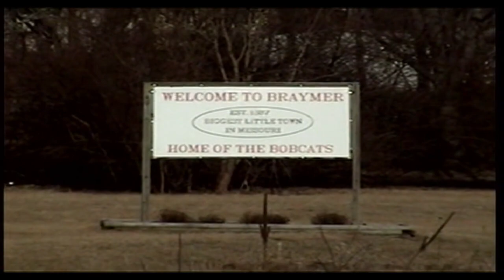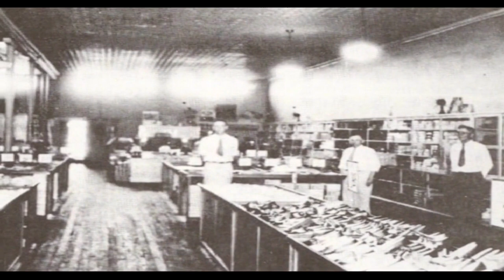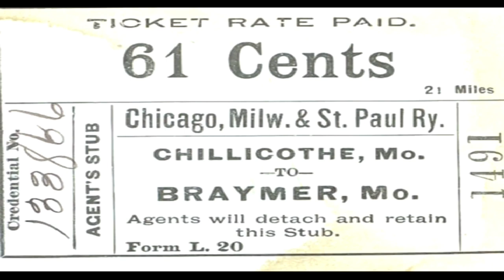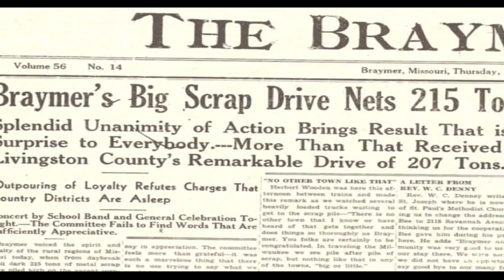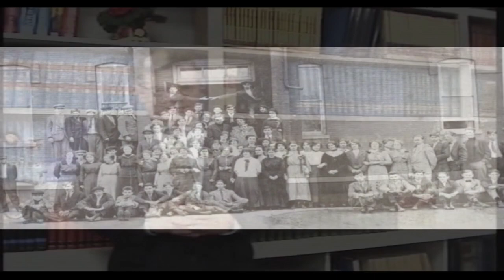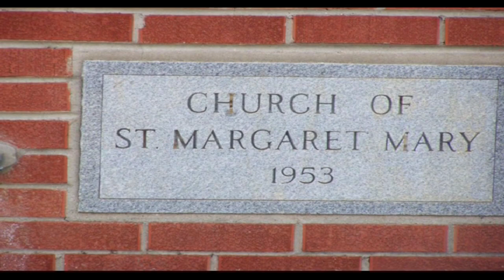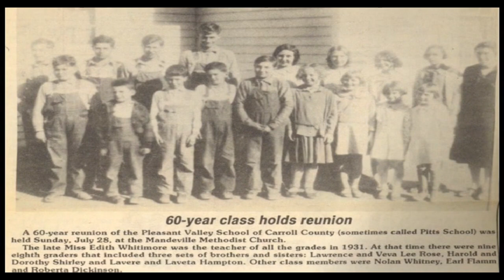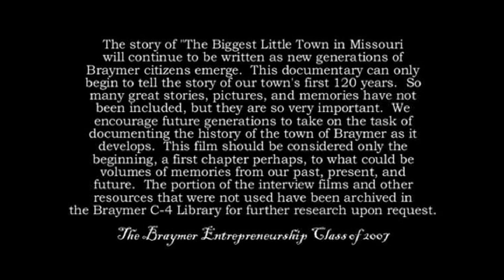Braymer--The Biggest Little Town in Missouri (Documentary)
Created by the Braymer (MO) High School Entrepreneurship Class (2007).